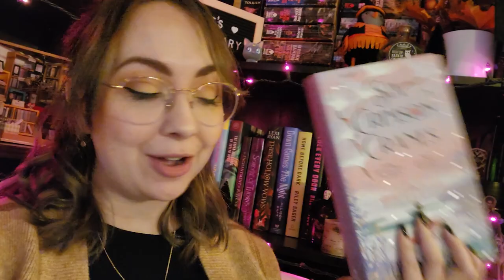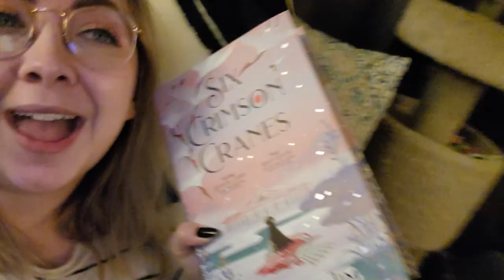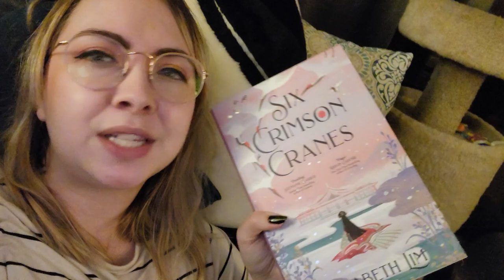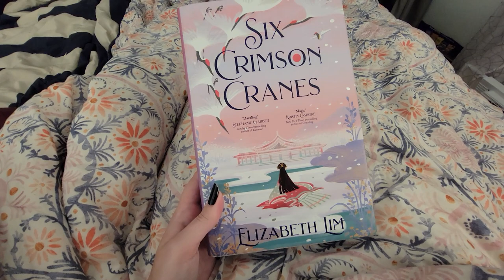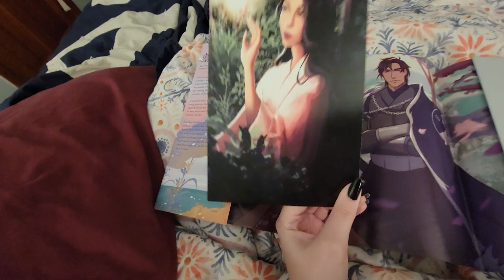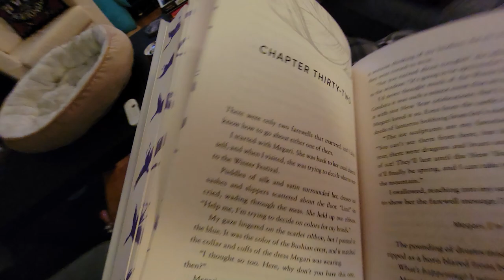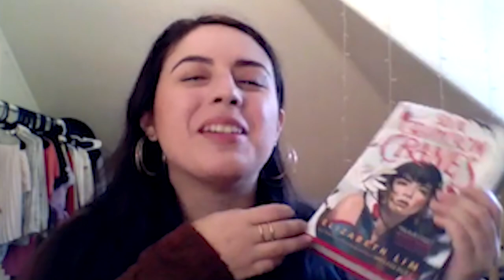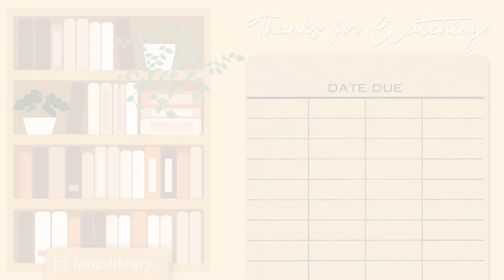Six Crimson Cranes Buddy Read! | Vlog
I had so much fun reading this book with my best friend, Steph!

AMAZON WISH LIST